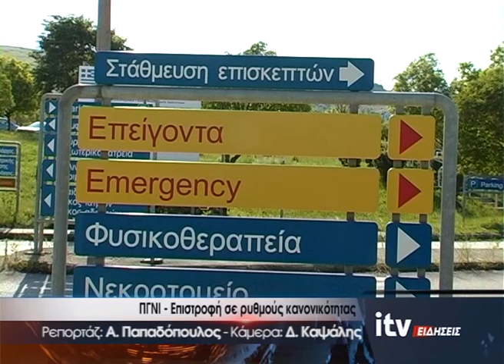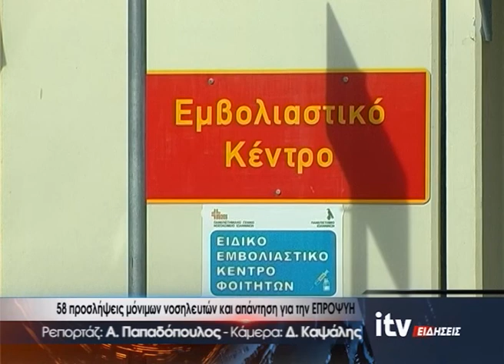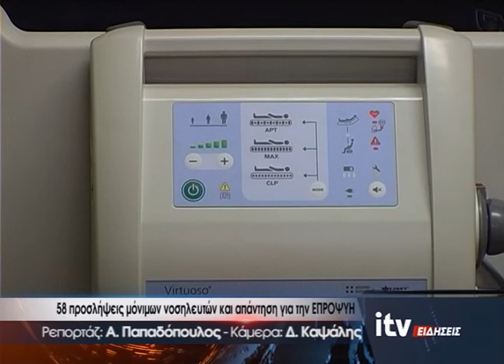ΠΓΝΙ - Επιστροφή σε ρυθμούς κανονικότητας - ITV Ειδήσεις 06/09/2022